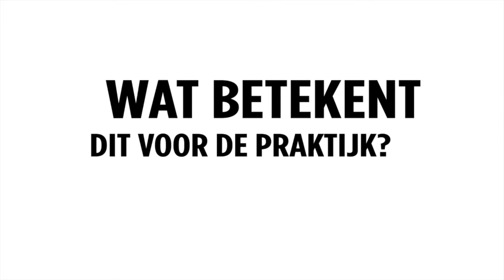Resultaten PRRS prevalentieonderzoek – NL